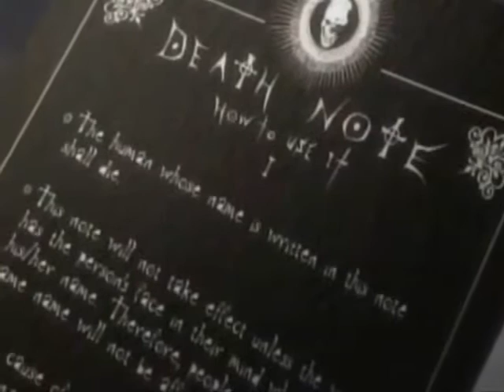Death Note amv [HQ]